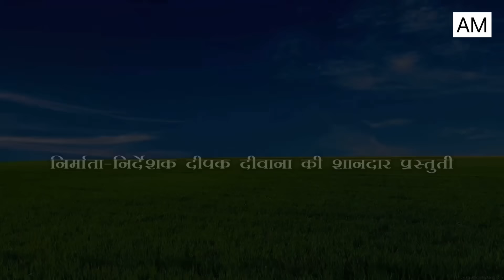सरस्वती_पूजा_के_भसान_कते_के_फुटल_मुँह_कान maithili_comedy_dhorba chunalal sarswati_puja_सरस्वती